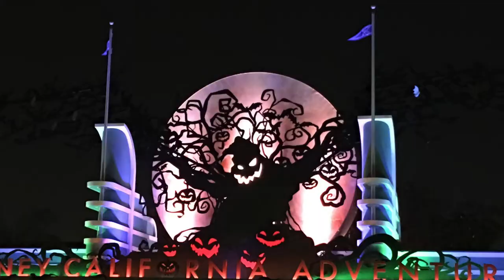Halloween & Pride Celebration - Decoration & Food at Disney Parks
Halloween & Pride Celebration at Disney Parks, California. Amazing decoration, Food & Fiery Headless Horseman!